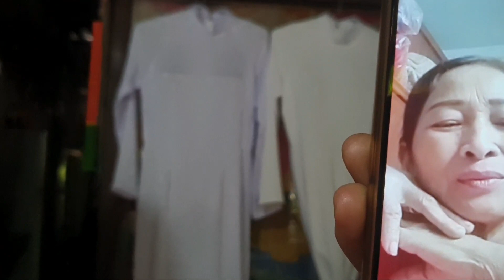Áo bà ba bay xa ra miền trung Quảng Trị "24thd"